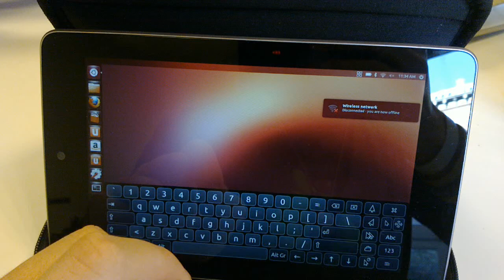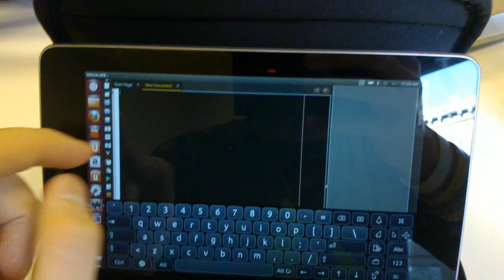NINJA-IDE en Ubuntu en Nexus7